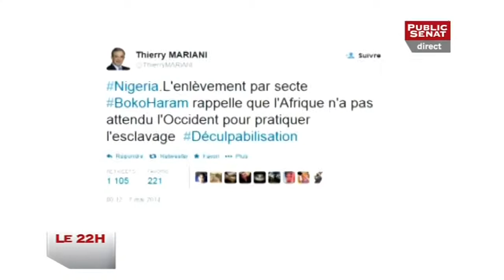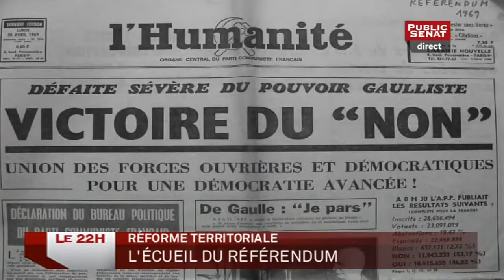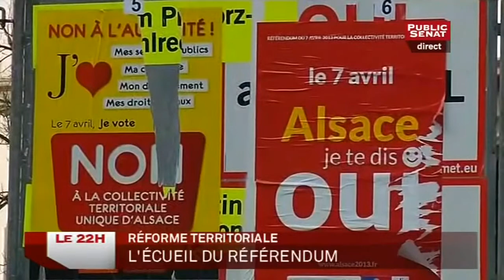Le 22h (07/05/2014)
Dans le club des éditorialistes ce soir François d'Orcival, Christine Clerc, Serge Raffy et Jean-Louis Gombeaud analysent les résultats politiques du président Hollande. Au programme également la future réforme territoriale et le regard des français vis-à-vis de l'Europe.

Avec :
Christine CLERC, Journaliste et écrivain
François D'ORCIVAL, Editorialiste à Valeurs Actuelles
Serge RAFFY, Journaliste et écrivain, Nouvel Observateur
Jean-Louis GOMBEAUD, Public Sénat
Hervé BAUDRY, Dessinateur